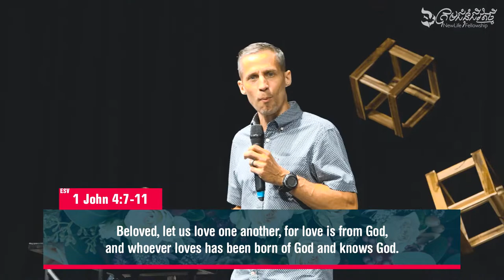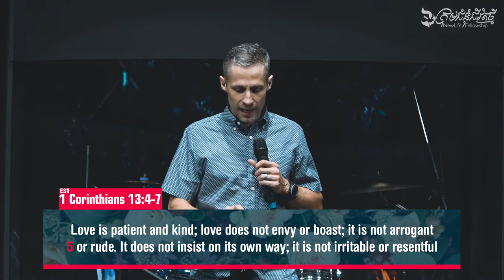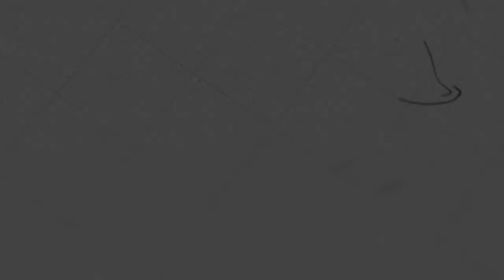LOVE | Ps. Jason Prosser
Sermon on Sunday, June 7, 2020
3 o'clock English Service